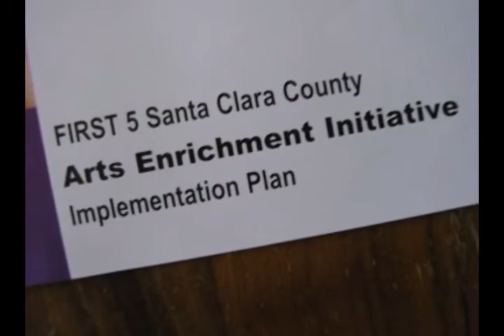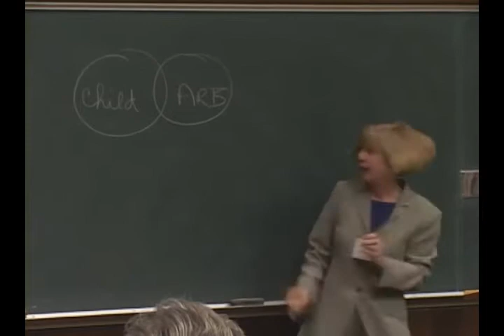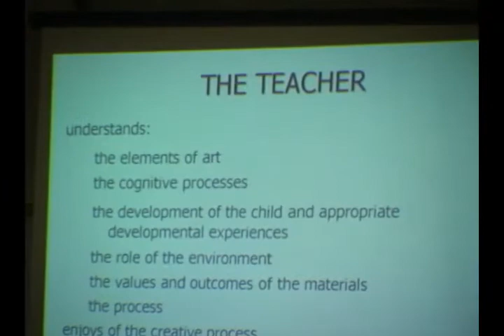SCOTT WEST Prod's Arts Initiative Symposium Summary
In a 2004 symposium, noted artists and educators joined to create and implement more enriching learning programs for children. This video summarizes the experience of the participants. A SCOTT WEST Production.